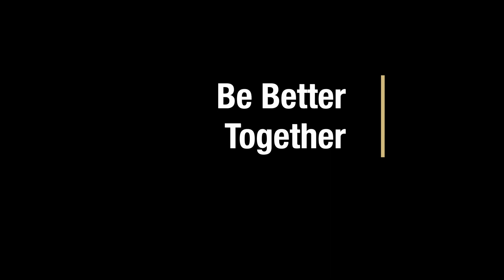Trailer: Introducing CU's new Center for African and African American Studies & Dr. Reiland Rabaka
Join the College of Media, Communication and Information from 5 to 6:30 p.m. on Thursday, Oct. 28, for the first CMCI One College event of the semester. The new Center for African and African American Studies promises to be a central site of research, teaching, performance, consciousness-raising and community-building dedicated to Black culture, Black history and Black struggle on the Boulder campus.

In this conversation with inaugural director Reiland Rabaka, we will find out more about the vision, aspirations and plans of this critical addition to the University of Colorado and the Rocky Mountain region.

See our story for more information on how to join us